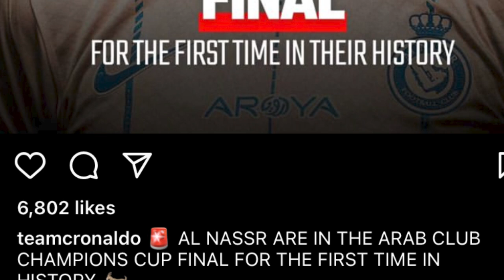thaw history u ronaldo iaka al nassr da kaba rung final haka sien ba nyngkong kmen ki nongkyrshan